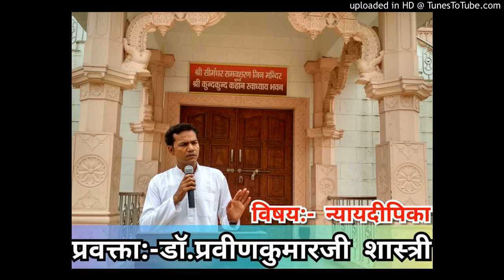विषय - न्यायदीपिका (अध्यात्म सहित), प्रवचन संख्या - 9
प्रवक्ता : - डॉ. प्रवीणकुमार शास्त्री
रचनाकार - श्रीमदभिनव धर्मभूषण यति
टॉपिक - असाधारण-धर्मवचनं लक्षणं ( नैयायिक व श्वेतांबर मत के हेमचंद्र आचार्य द्वारा मान्य लक्षण का लक्षण), उनकी एकांतिक मान्यता का खंडन। (असाधारण चौथा ४ प्रवचन)